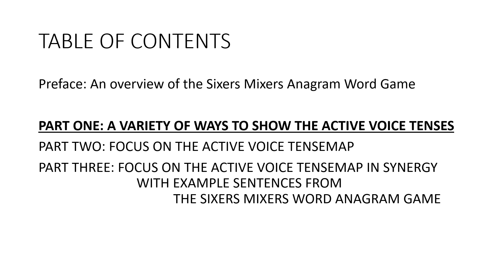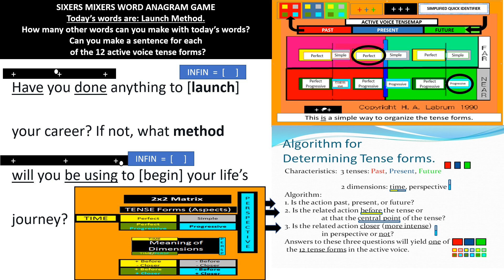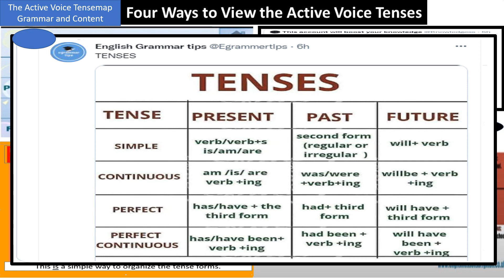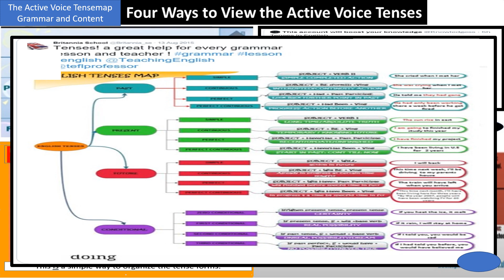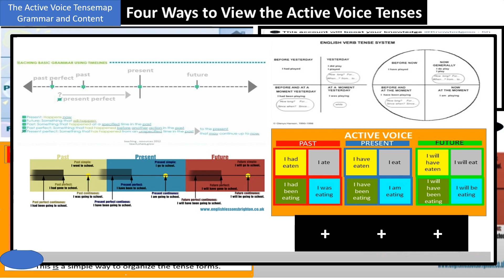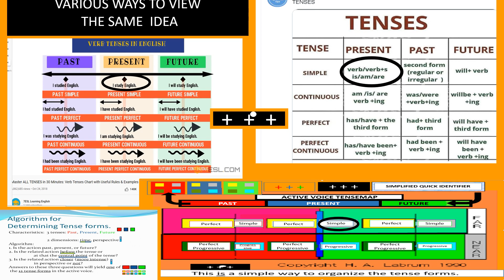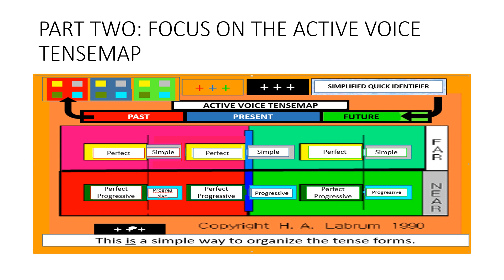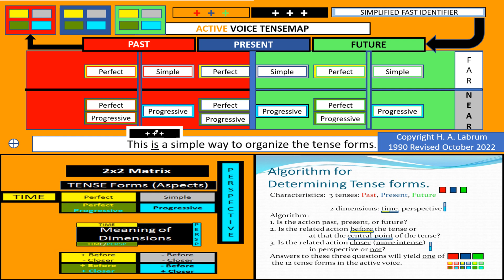Synergy of Vocabulary and Content with the Active Voice Tensemap Part One of Three 2022 December 1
This video is the first of three that share the content of the Sixers Mixers Word Anagram Game. Part One gives the process of the game and then shares several ways of representing the active voice tenses. This sets the background needed to understand in order to play the game.